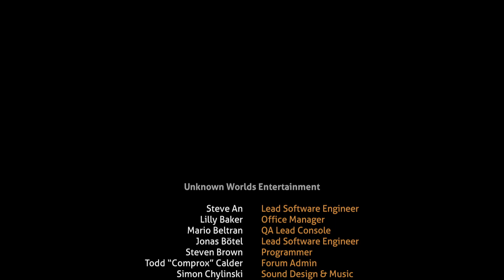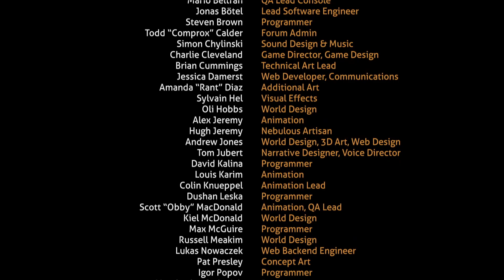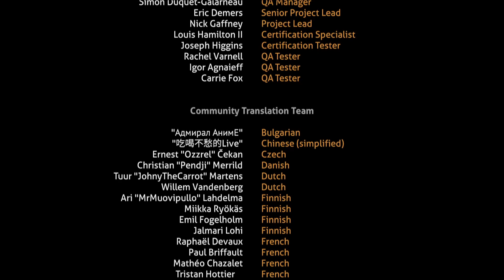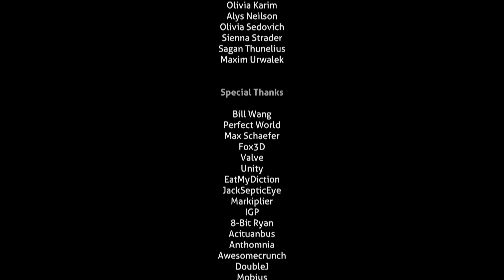Finally Going Home - Subnautica - Part 6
VOD from the subnut stream, a super rad survival game with scary fish things